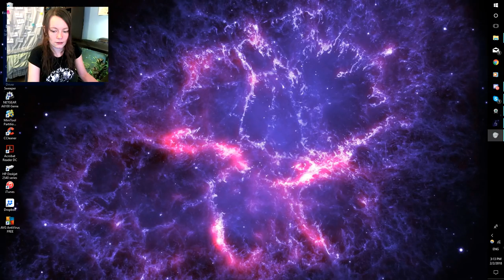Resident Evil 6 w/ TheTeshTube | 01 | This Game is JANK